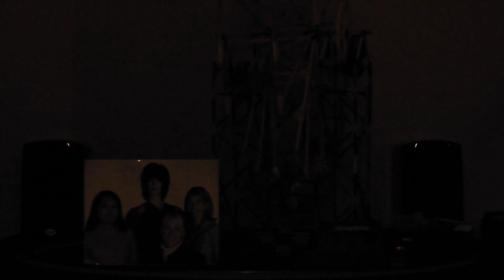Low-Light Test: Panasonic Lumix GF2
Sample video taken in dark indoor lighting with the Panasonic Lumix DMC-GF2 in AVCHD (.MTS) format at 1920-by-1080 / 60i.